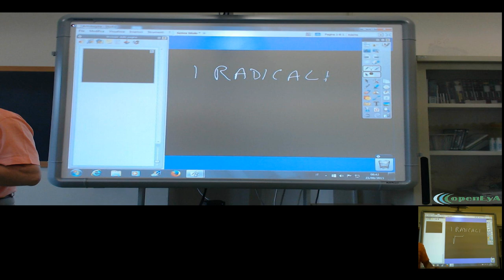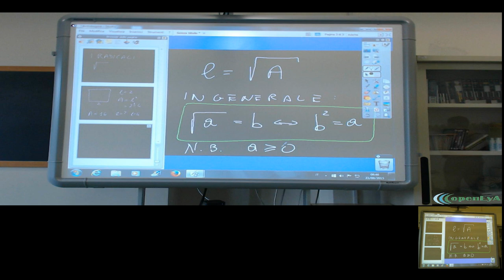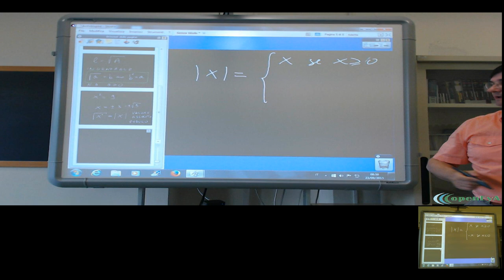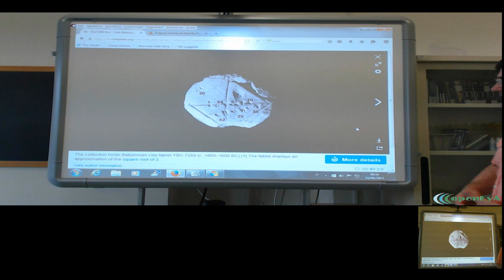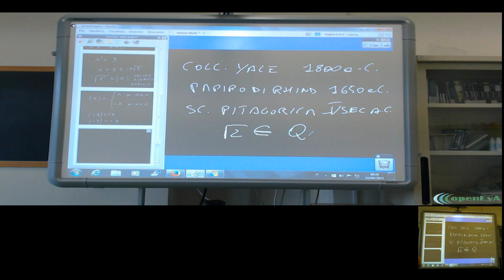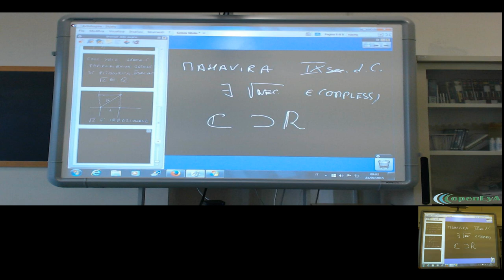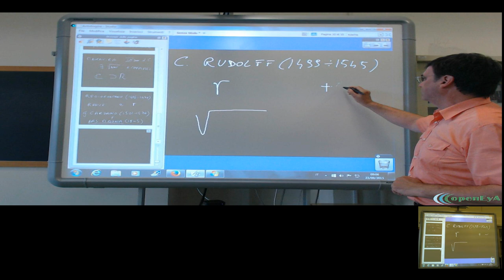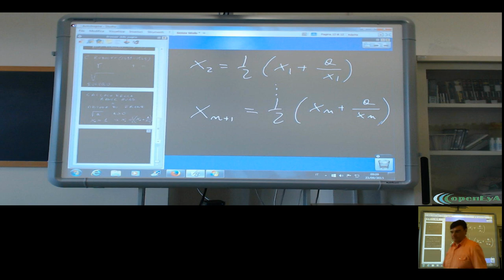Lez.23 Introduzione ai radicali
I radicali: definizione ed introduzione storica.